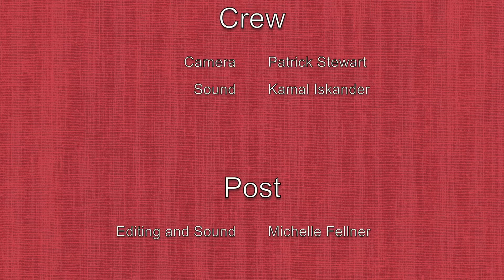Crumbs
Two friends meet for a jog and end up practicing Intentional Listening. This Vignette was made possible by a grant from New Ground: A Muslim-Jewish Partnership for Change.